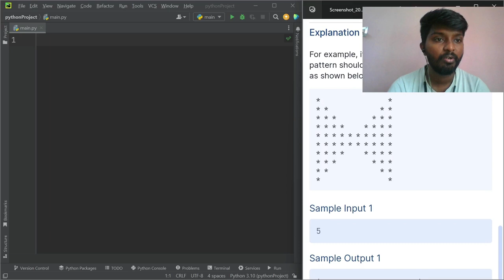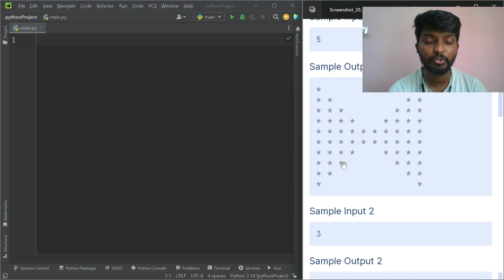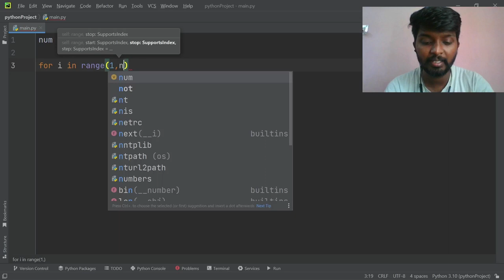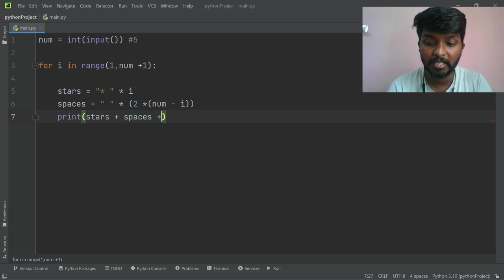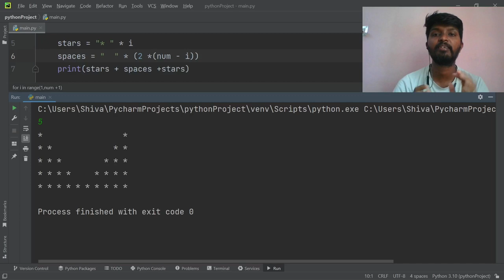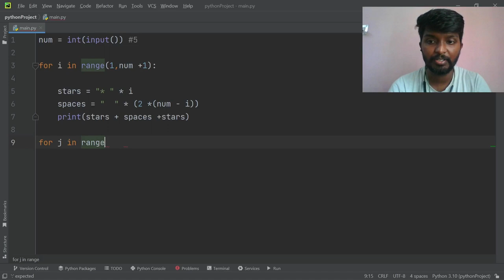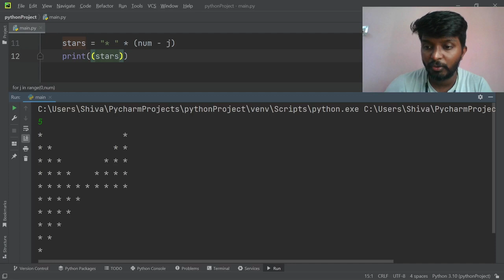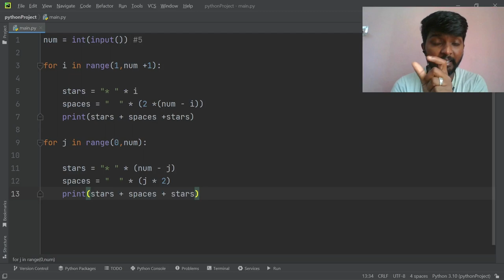butterfly My Python Coding Practice-15 | Live Coding Practice | Loops | by shiva prasad m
Hello everyone, I'm a student of  CCBP 4.0 Intensive .

Code with shiva
My Python Coding Practice-15 | Live Coding Practice |  Loops | by shiva prasad m
There are many coding questions I practice daily, so I made a video to show you how I practice .

IMPORTANT
Hey,

At CCBP 4.0, I’m able to learn programming easily with practical experience. With dedicated placement support, 700+ companies like Deloitte, Accenture Wipro, ADP, etc. are hiring CCBP 4.0 students.

Apply for Scholarship and book a career guidance call